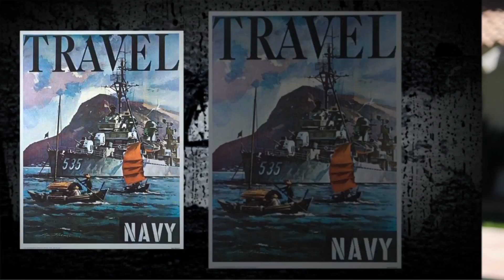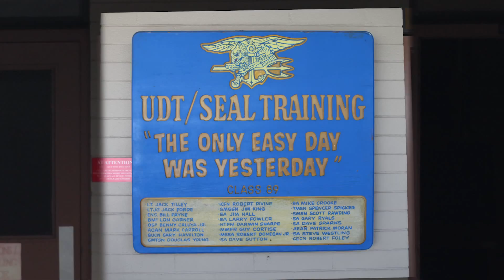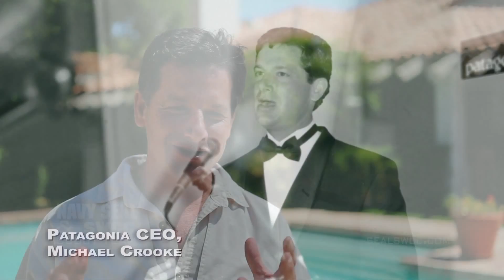MilitaryClips.com - Navy SEAL, Life After the teams, professor, SEAL Michael Crooke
Watch and listen as Navy SEAL, Pepperdine University professor, Dr. Michael Crooke tells how he assomplished much in his life - athlete, veteran, business entrepreneur, academic - claiming his experience as a Navy SEAL laid the foundation for his many achievements. Learn what he has to say about his "Life After the Teams".